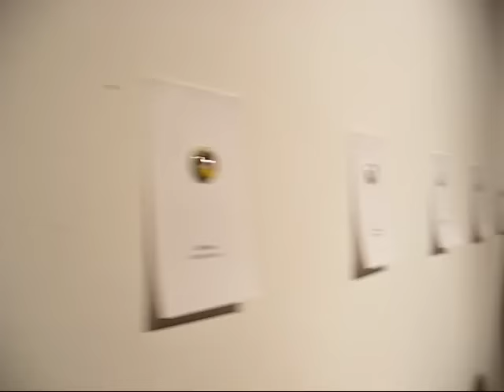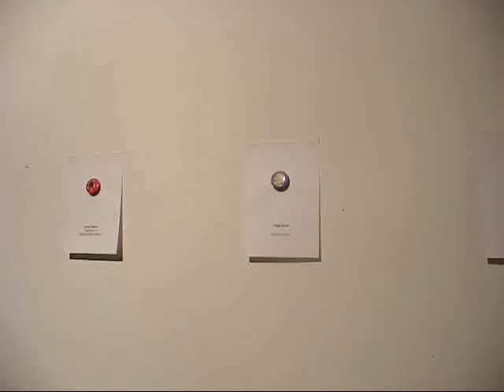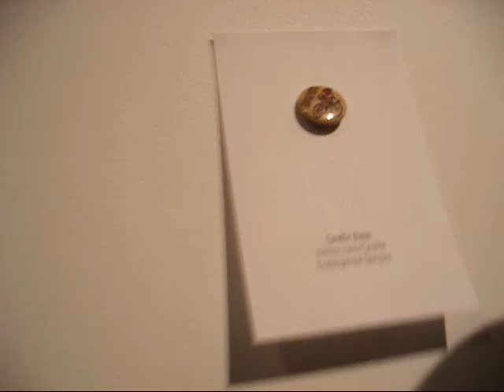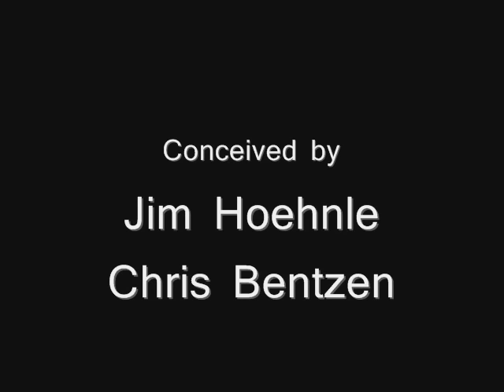Hot One Inch Action 2009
For one night only! Back by popular demand! On Saturday Nov 7, 2009 at 8pm, W2 Community Media Arts Society hosts Hot One Inch Action at the W2 Perel Gallery, 112 West Hastings in Vancouver. For the sixth time ever, we bring together 50 artists, 50 buttons, and some hot button trading action with Vancouver's hottest art audience.

Conceived by Jim Hoehnle and Chris Bentzen in 2004, Hot One Inch Action is the original, one-night only show of art, music and social interaction. The original work of fifty different artists is presented on one inch buttons. These one inch buttons are displayed on the gallery wall and the audience is offered the opportunity to buy randomly selected buttons in bags of five. If the bag purchased does not have the desired button, you are invited to trade with the people around you. How bad do you want that button?